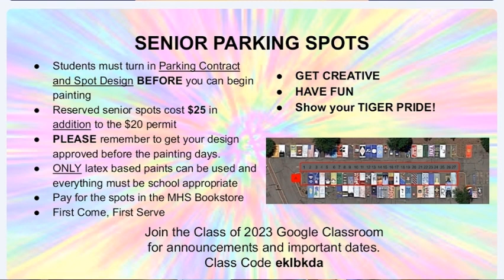5 5 22 Announcements